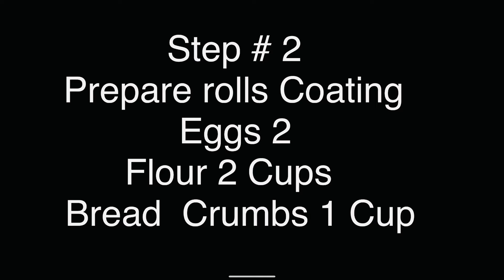Chicken Potatoes Cheese Rolls| Potatoes Chicken Cheese Roll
Chicken Potatoes Cheese Rolls Potatoes Chicken Cheese # Unique Savoury & Sweet Platter

Yummy Chicken Potatoes Cheese Rolls. Kids Favourite snack.